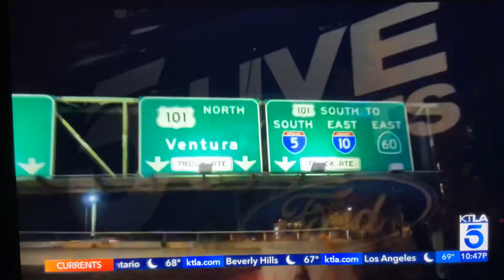KTLA 5 News at 10pm “Sports Final” Saturday open August 24, 2024